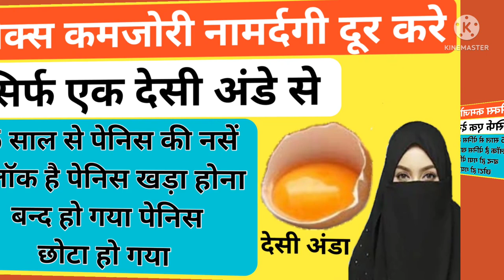इसको इस तरह खाने और लगाने से आपका पेनिस लंबा और मोटा हो जाएगा hakimfaisal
Dosto is video me mene apko chuniya gond ke fayde btaye han chunya gond ke kiya kiya fayde h or kin logo ko chunya gond ka istemal karna chahiye or kin logo ko chuniya gond ka istemal nhi karna chahiye or ye kis taseer ki hoti h or kis mijaj ke logo ko iska istemal karna sahi hoga or kaise aap apna ilaj khud ghar baithe badi asani se kar sakte h or deshi dawaiyon se related apko jankari di h dawai kis taseer ki h kin logo ko use karni chahiye or kin logo ko nhi karni chahiye dosto video ko last tak dekhe agar video pasand aye to like, share or subscribe 🔔 zaroor kare 🙏😊

Searching Keyword 👇👇

 ke fayde,